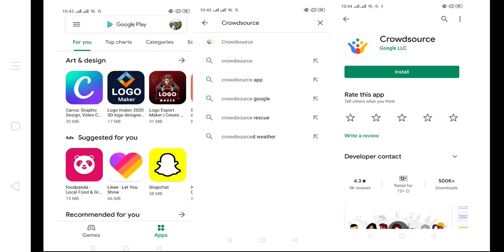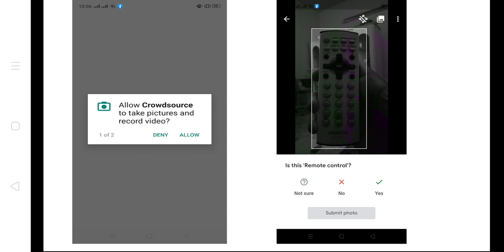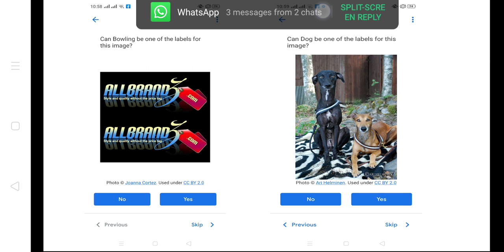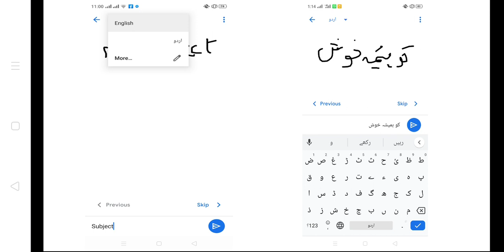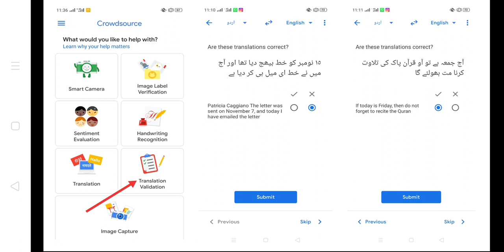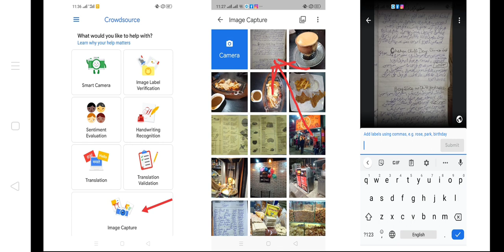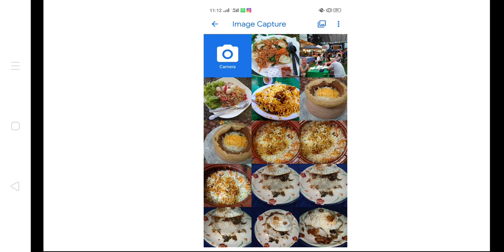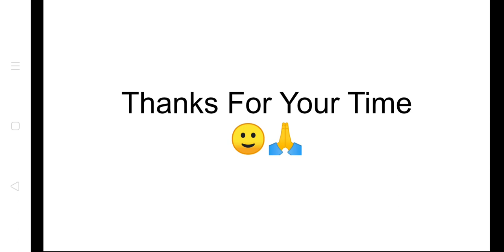Google Crowdsource For Beginners - How to contribute for Google Crowdsource (Urdu/Hindi Version)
Google Crowdsource For Beginners - How to contribute for Google Crowdsource (Urdu/Hindi Version). A tutorial post for all my friends who wants to contribute for Google Crowdsource to take thier part to improve AI , to contribute for thier country, language, culture and tourism.

Let's join hands for a great cause.